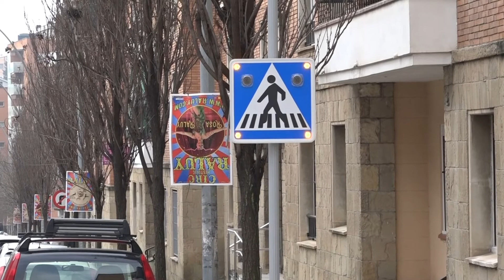Manresa ja té un pas de zebra intel·ligent que detecta els vianants